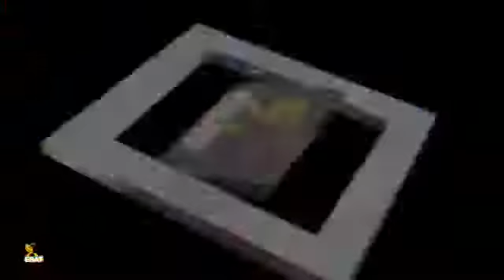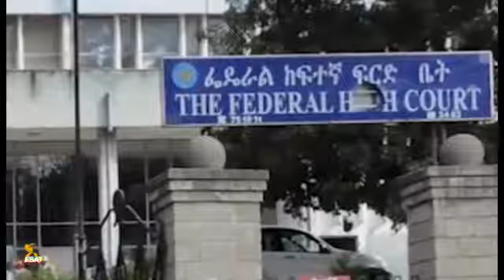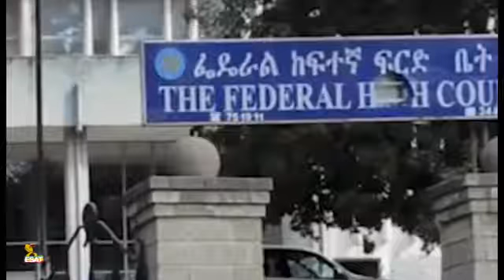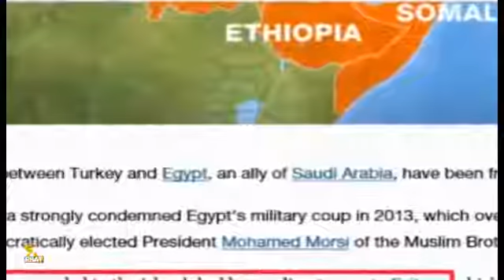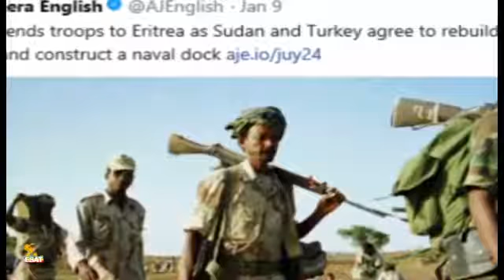ESAT NEWS ODUU AFAAN OROMO JAN 16/2018